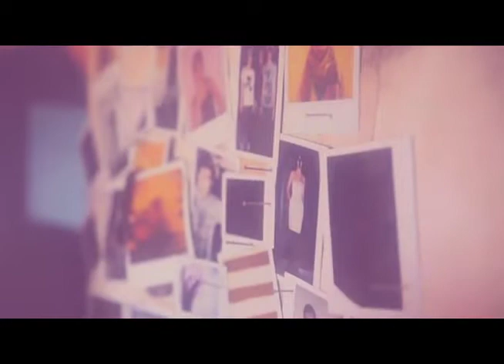Fashion Buzz Couleur Laurence Laborie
Episode de Fashion Buzz Emission présentée par Yasmine,  Printemps 2011, Tendance Couleur, Laurence Laborie Photographe, élégance, style, glamour, mode & style